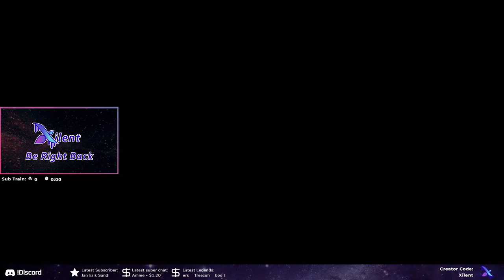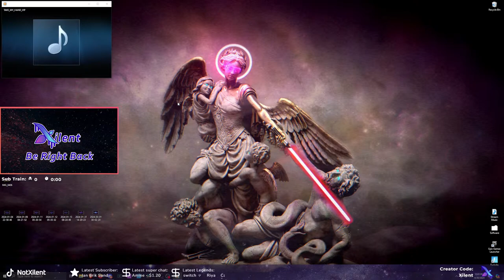🔴Fortnite [LIVE] Playing With Subs. Chapter 5 Crown Hunt. Come Say Hi!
Fortnite Chapter 5 Season 2 is here! We have all new creative game modes; music, Legos, and racing and we're looking at the new Fortnite Battle Pass, skins, checking out the new weapons and seeing what the best new shotgun is in Fortnite Chapter 5. If you need the the best new Fortnite weapon attachments, I got you. Another day of crown hunting and having fun, another victory for the ogs.

Type !join or !play in chat to get more info.
I don't send epic friend requests unless you're a YouTube Premium Member for $6.99 a month. Type !epic in chat to see my name so you can send me a request, or type !member to join where you get priority play, custom emotes, custom Discord channels, and more.

Epic: xilentツ
X: NotXilent

I use an Azeron gaming pad with a Logitech G Pro Wireless Mouse.
PC Specs: Ryzen 5 5600, Nvidia 3070, Omen 27" 1440p monitor.
Audio: GoXLR Mini, Shure mic, Beyerdynamic DT 770 PRO headset.

All editing and designs by Affinitive Creations in California.